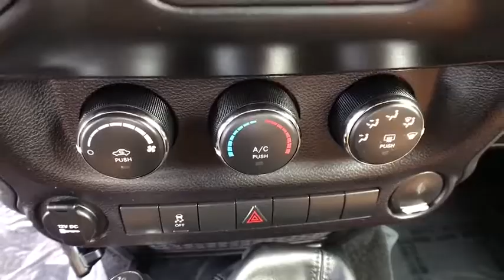2017 Jeep Wrangler Casper, Powell, Cheyenne, Douglas, Sheridan, WY HL633311T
Used 2017 Jeep Wrangler available in Casper, Wyoming at Lithia Ford Casper. Servicing the Powell, Cheyenne, Douglas, Sheridan, WY area.
2017 Jeep Wrangler Willys Wheeler 4x4 - Stock#: HL633311T - VIN#: 1C4AJWAGXHL633311

CARFAX 1-Owner ONLY 22514 Miles! Alloy Wheels Trailer Hitch RADIO: 430 CD Player Satellite Radio 4x4 TRANSMISSION: 6-SPEED MANUAL (NSG370)... TRAILER TOW GROUP QUICK ORDER PACKAGE 23K WILLYS WHEELE... CLICK NOW! KEY FEATURES INCLUDE: Satellite Radio CD Player OPTION PACKAGES: QUICK ORDER PACKAGE 23K WILLYS WHEELER Engine: 3.6L V6 24V VVT Transmission: 6-Speed Manual (NSG370) Rear Passenger Assist Handles Kit Willys Wheeler Package Black Jeep Grille Badge For More Info Call Vehicle Information Center Remote USB Port Uconnect Voice Command w/Bluetooth Leather Wrapped Steering Wheel Chrome/Leather Wrapped Shift Knob Tire Pressure Monitoring Display 4-Wheel Drive Swing Gate Decal Willys Wheeler Grille Willys Hood Decal Rock Rails AIR CONDITIONING BLACK 3-PIECE HARD TOP Freedom Panel Storage Bag Rear Window Defroster Rear Window Wiper/Washer Delete Sunrider Soft Top RADIO: 430 Remote USB Port TRAILER TOW GROUP Class II Receiver Hitch Trailer Tow w/4-Pin Connector Wiring ENGINE: 3.6L V6 24V VVT (STD) TRANSMISSION: 6-SPEED MANUAL (NSG370) (STD). 4x4 Aluminum Wheels Privacy Glass Steering Wheel Controls Rollover Protection System Electronic Stability Control Bucket Seats. EXPERTS REPORT: Still true to its original concept after 75 years PURCHASE WITH CONFIDENCE: CARFAX 1-Owner WHY BUY FROM US: The main goal here at Greiner Ford of Casper is to ensure you have a successful and enjoyable car-buying experience. Whether you are searching for a new or used vehicle or need quality auto repair parts or auto financing our dealership is ready to assist drivers in the Riverton WY Gillette and Sheridan areas with all of the above! Price does not include title license or $399 dealer doc fee. Only equipment basic to each model is listed. Call or email for complete specific vehicle information.